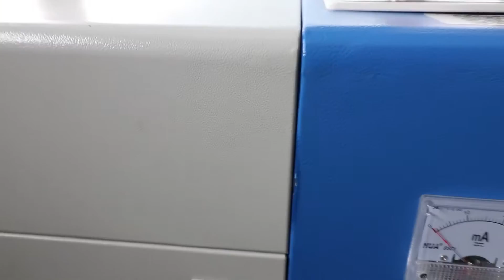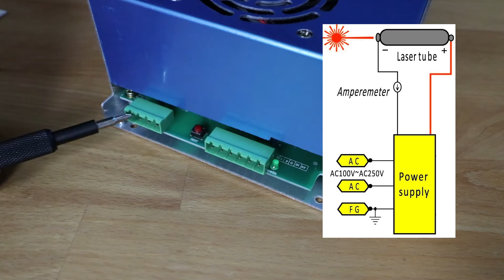Ebay Co2 China Laser Cutter Netzteil & Laserröhre wechseln | Laser Reparatur | Deutsch